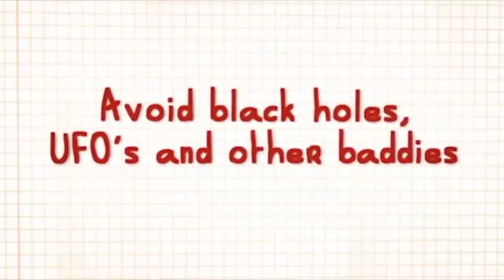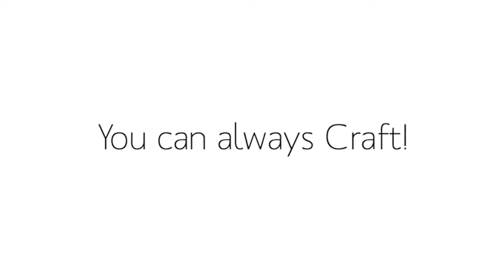The Evolution Of Mobile Game Ads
From the wonderful age of popcap and rovio to the dark ages of thats how mafia works ..mobile game ads and in general mobile games have changed alot...so lets take a trip down memory lane shall we...im prob getting demonitized tho duw to big bobbas